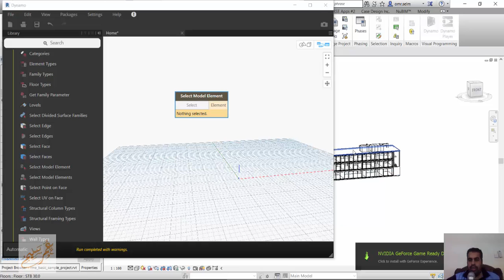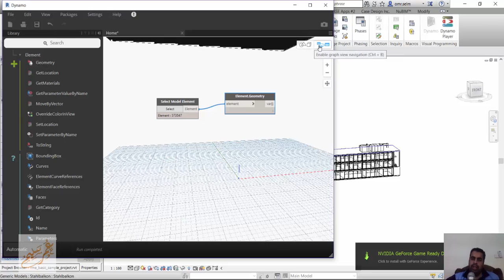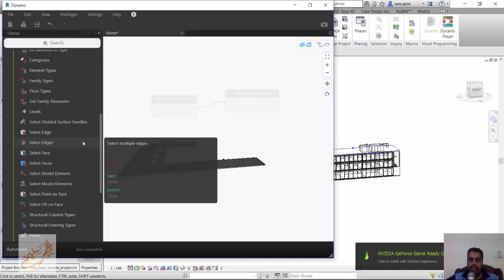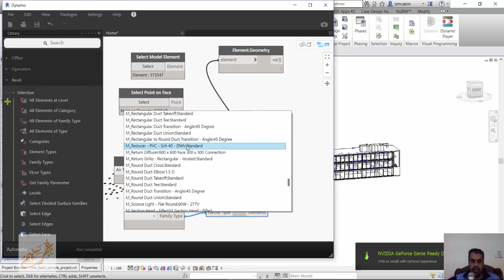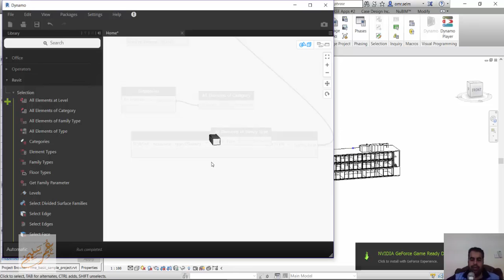Dynamo select model